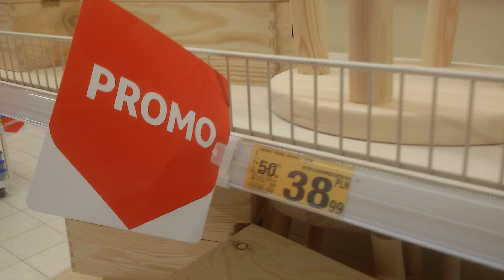Promocja: niebezpieczny, morderczy taboret w Auchan Białystok ul. Hetmańska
Może po naszym poprzednim filmie:) "Dupą do klienta" Hipermarket Bi1 Galeria Biała Białystok ul. Miłosza 2
Tereny zielone i sztuczne wyspy dla ptaków przy Centrum Handlowym Galeria Biała w Białymstoku powstały dzięki FederacjaZielonych.pl Inne podobne filmy: „Cycki Murzynki, Kostka Rubika, Vedel, Raffaello” obsceniczne, seksistowskie, rasistowskie, splagiatowane nazwy ciast w Careffour? 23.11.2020 Butelka-Kutas: „Wódka ogórek meksykański” Careffour 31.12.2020 Bulwersująca jest i cena:) Czy homofoby piłyby z takiej butelki np. z tzw. "gwinta":)? A dlaczego Białystok przez 10 lat miał tylko 1 monopolistyczny hipermarket Auchan, a w ciągu 2 miesięcy przed wyborami władze wydały pozwolenia na budowę... 4 innych, z rażącym naruszeniem prawa !? Największe firmy w Polsce wykazują "straty", by nie płacić podatków. Zyski wysyłają za granicę, sprzedają tandetę, wykorzystują pracowników, korumpują urzędników, omijając prawo i normy niszczą środowisko. Dowcip: dziadkowie pytają wnuczka: - gdzie byłeś z rodzicami w niedziele? Wnuk: - "w kościele" a w którym ? W Kerfurze:) Inny dowcip: gdyby TESCO otwierali obok cmentarzy to całe rodziny odwiedzały by go co tydzień a nie raz do roku. To się nazywa galerie bo ludzie chodzą i oglądają towary zamiast je kupować:) co doprowadzi do ich bankructwa. 60 % kradzieży w sklepach to wina sprzedawców i ochroniarzy-najlepiej wiedzą jak obejść zabezpieczenia, co kiedy i gdzie kraść, tylko 30 % kradną klienci, a ok.10% ginie w transporcie :( Auchan zasponsorował klub Włókniarz, by przy ul. Antoniukowskiej nie powstał hipermarket LeClerca, Kurier Poranny krytykował Auchan, i przestawał gdy Auchan wykupił całostronnicowe reklamy w Kurierze Porannym...